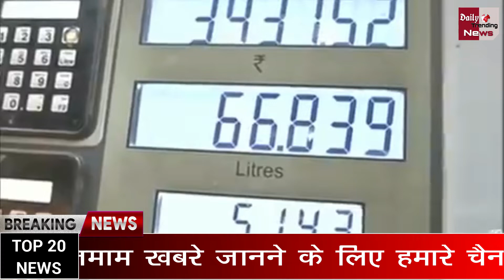आज सुबह 12 सितम्बर 2020, एक नजर में फटाफट देखिए सभी बड़ी खबरें | Breaking News And Headlines Today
Breaking News | September 12 More News Today |  News Of The Country And The World | Breaking News And Headlines Today |  Morning Latest News Of Wednesday, 12 September 2020